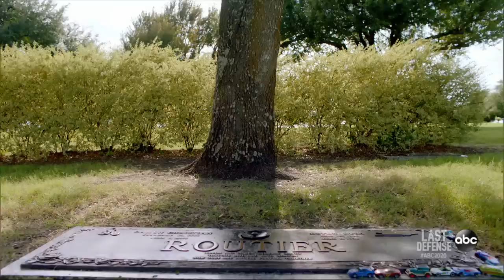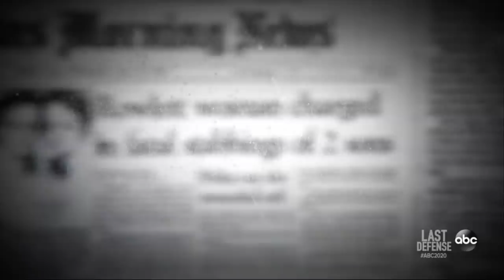Last Defense - Darlie Routier | 20/20 | Part 2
Darlie Routier seen celebrating son's birthday at grave

The mother was arrested in connection with her sons' deaths after a local news station recorded her unusual demeanor, spraying silly string and smiling, at their grave.